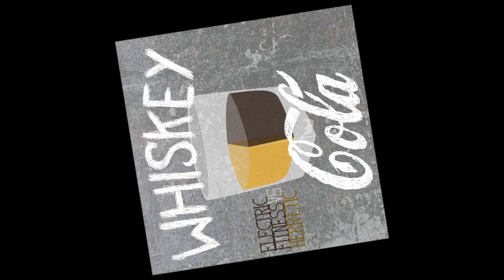Electric Fitness - Cola (CWSHD007) [Official HD]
Compiled and mastered by - Electric Fitness & Herr-Etic

Cover art - Gisek Krassowski